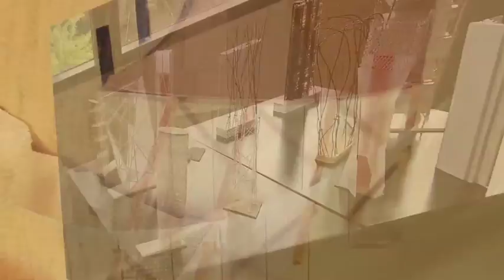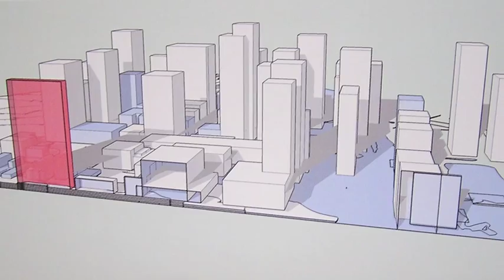Stanford Engineering architectural design degree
The Stanford University School of Engineering undergraduate major in architectural design grants a degree of Bachelor of Science in Engineering with a specialization in Architectural Design. The major offers a wide variety of engineering courses with hands-on architectural design studios and fine arts courses.